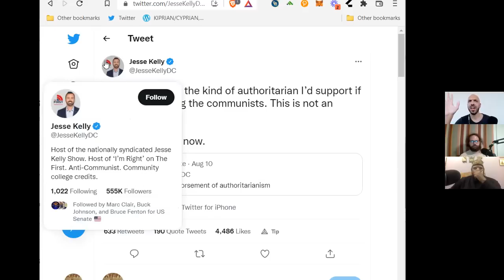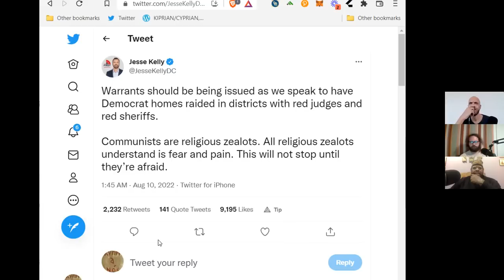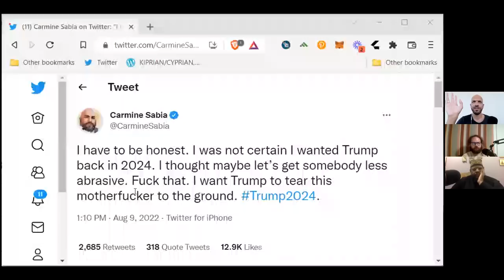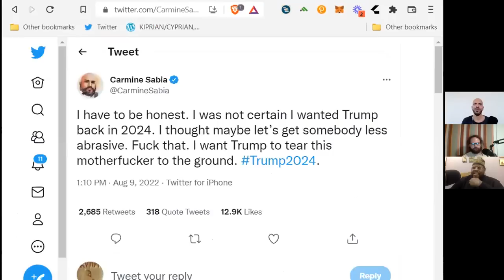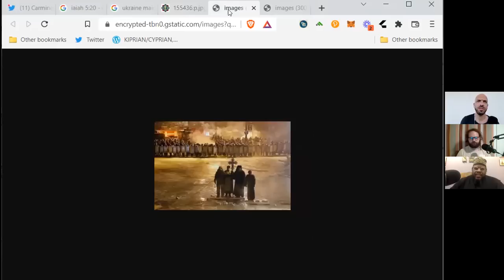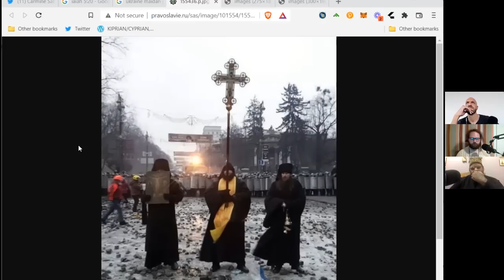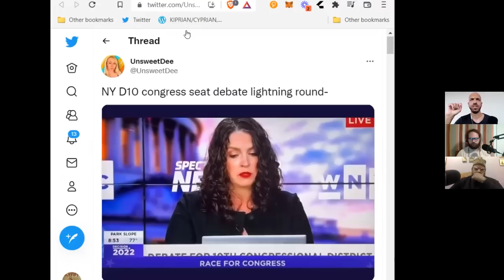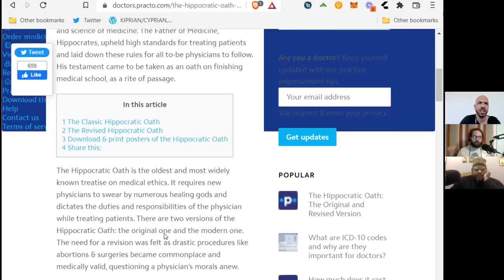"Naming The Powers" (The Royal Path Ep 041)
In this episode, Father Turbo, Andrew, and Cyprian expose the Principalities and Powers with a look at the swing to the Right.

Walk The Royal Path and be a part of the network by viewing and sharing this video on IPFS

(IPFS Hash: QmdKso2f9ohyjvA1j1k2hDsiDNGd6bQuU2vH8Lo78ZGyvf)